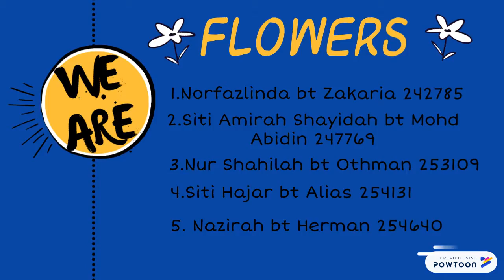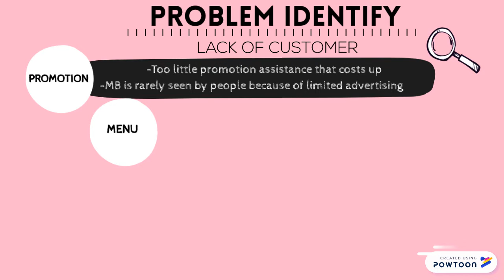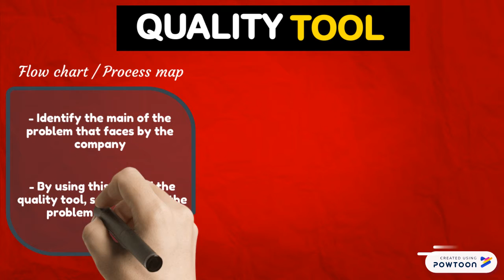QUALITY MANAGEMENT - MARRYBROWN